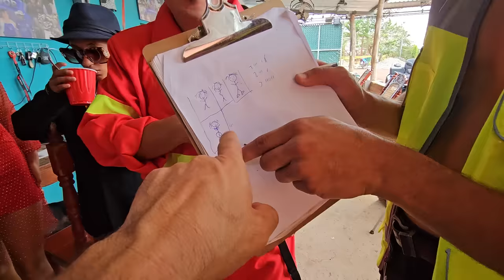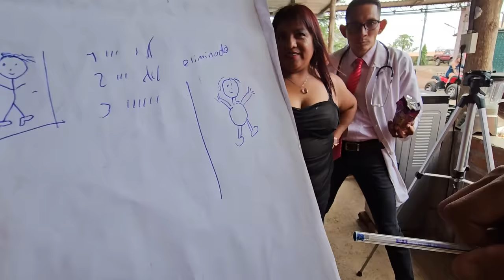Nayeli se pasó de SEXY salió sin brasier y sin calzón. los hombres están BOCA ABIERTA 🔥🔥